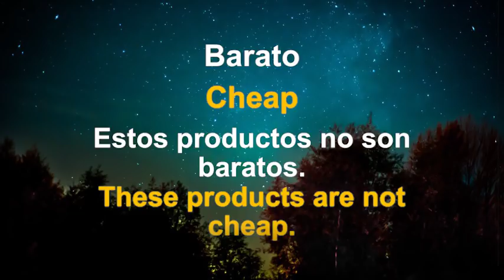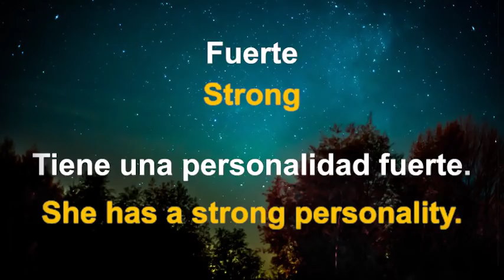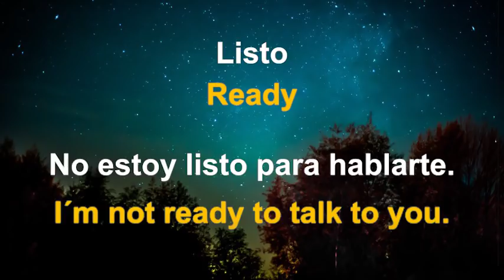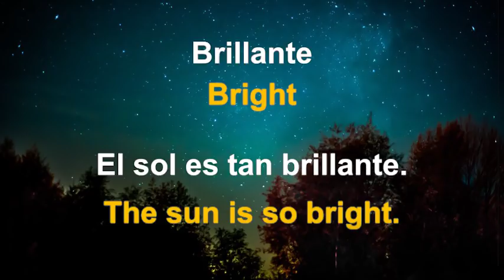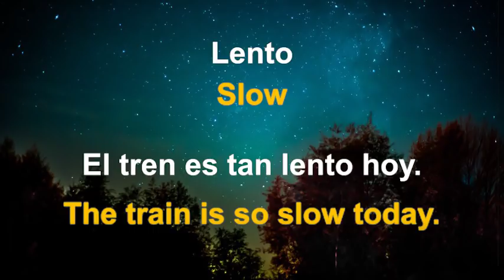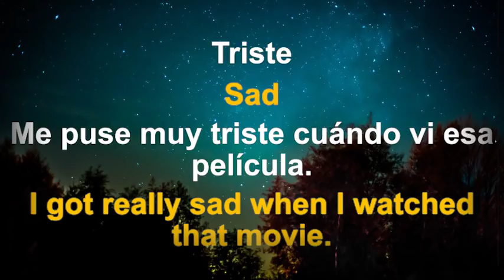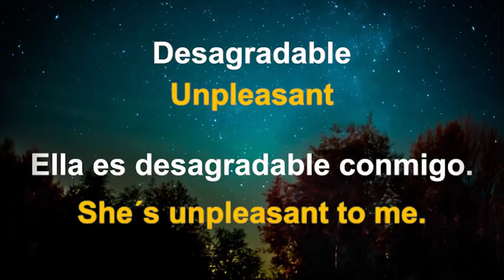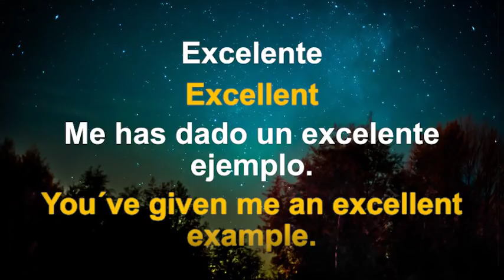100 Adjetivos Más Comunes En Inglés Americano 😀 Aprende a Escuchar Inglés Con Ejemplos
¿Quieres aprender inglés como un nativo? Este video te enseñará los 100 adjetivos más comunes en Inglés Americano con ejemplos. Hay 100 frases prácticas! Son adjetivos que se usan todos los días. Hay que saber como usarlos. Debería ser muy útil para todo el mundo y sobre todo para los principiantes.

Hay audio en inglés americano y español.

¿Quieres buscar un profesor de Ingles online?
Allí hay una gran selección de profesores de inglés y profesores de todo tipo de idiomas.

 Hay muchos accentos y dialectos del Inglés. Esto es el de Los Estados Unidos. Se llama 'general american'.

Cada frase se repite tres veces.

Me llamo Evan (eko).
Dime si hay algo más que quieres aprender de Inglés o otro idioma. Yo enseño otros. :)